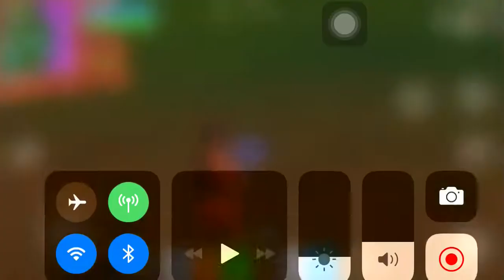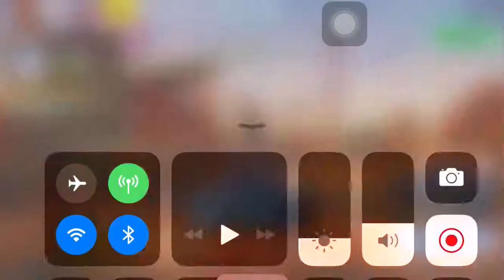FORTNITE MOVIE TRAILER: throwing a gernade at a enemy base